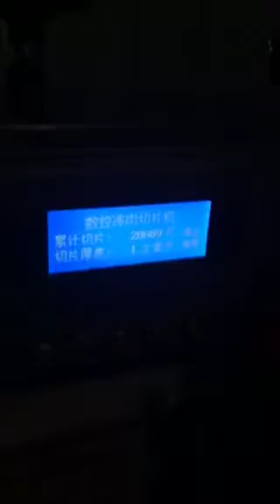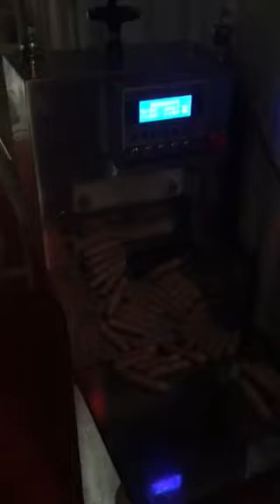Automatic large slicer